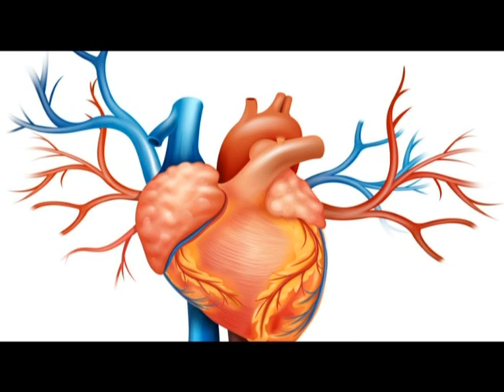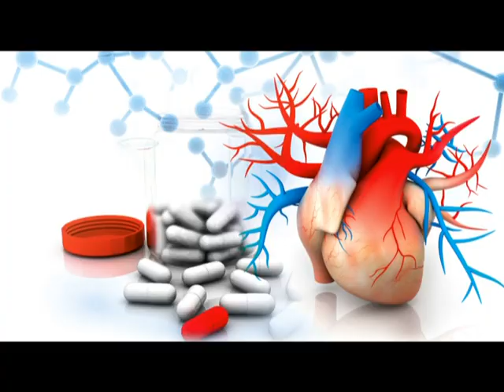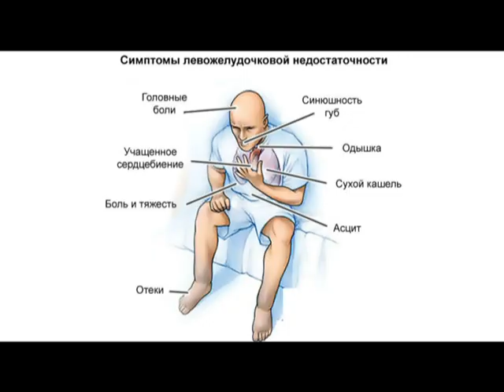Формула здоровья Сердечная недостаточность